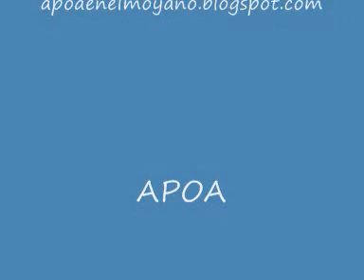David Lebón canta "El tigre y el dragón" para el Taller de Poesía - Hospital Moyano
- David Lebón canta "El tigre y el dragón" con Adriana Sica (en guitarra) y Leandro Bulacio (en teclado) en "Boris - Club de Jazz" el viernes 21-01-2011 - Taller de Poesía de la Asociación de Poetas Argentinos (APOA) en el Hospital Braulio Moyano